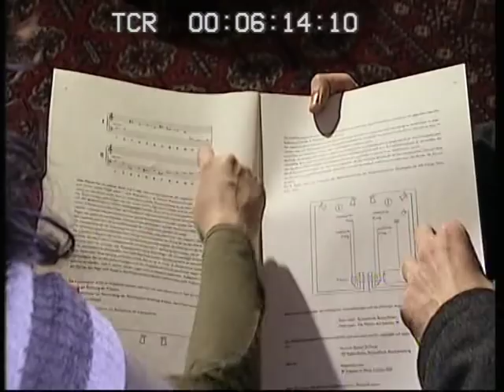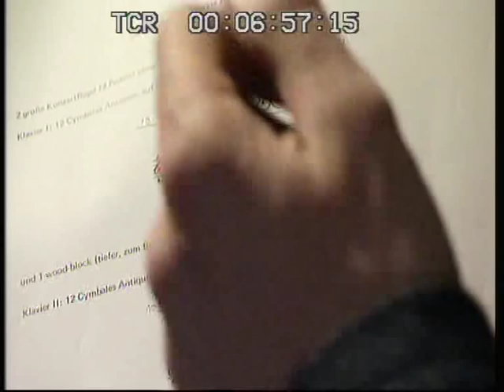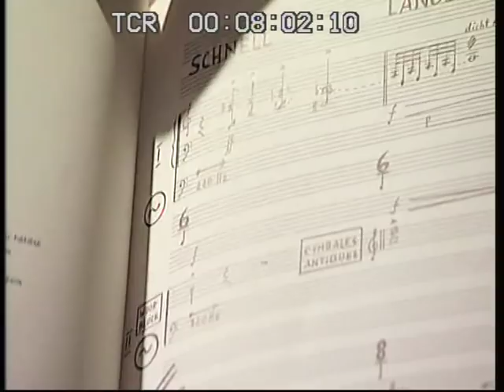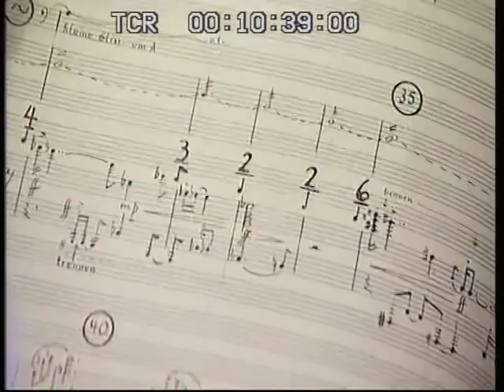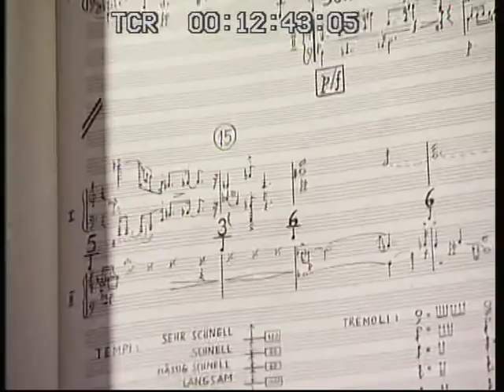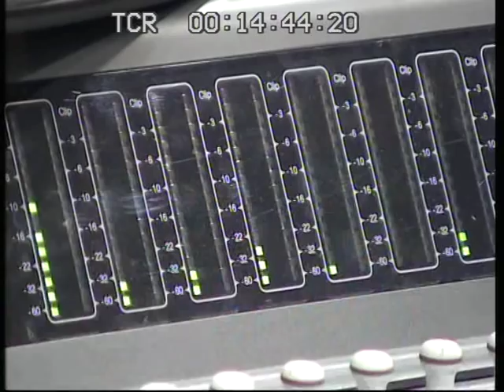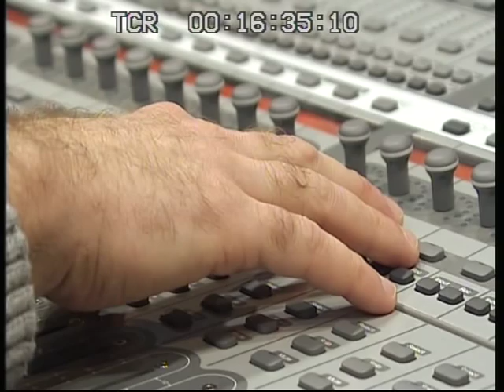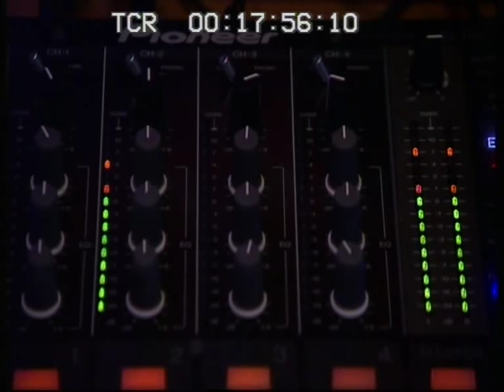LP DUO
Documentary about LP piano duo